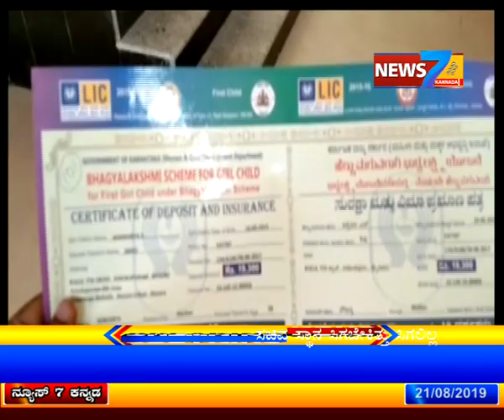NEWS 7 KANNADA NEWS 21/08/2019 05:30 PM